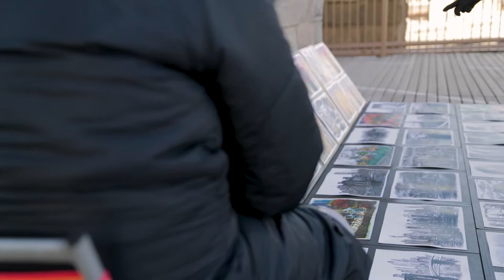Flying business class on valentines day | Mxm couple travel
We are feeling so lucky that we are able to experience as much crazy things as we do. After an amazing trip to New York, we got the possibility to fly business class on the way from New York to Oslo. The flight was an experience for itself, and was the perfect end to our trip. What a different but relaxing valentines day. Please let us know what you think of our videos by commenting, and let us know what kind of videos you like the best? Travel vlogs/ edits/ 100 second wednesdays?

Edited by Dawid Litwicki